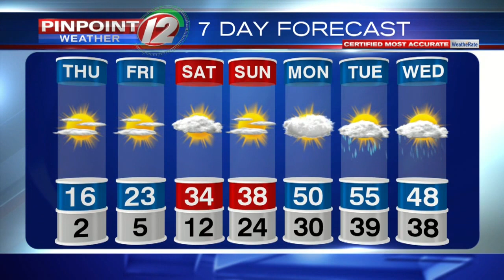Pinpoint Weather 12 Forecast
Meteorologist Pete Mangione has your Forecast for Thursday January 31, 2019.